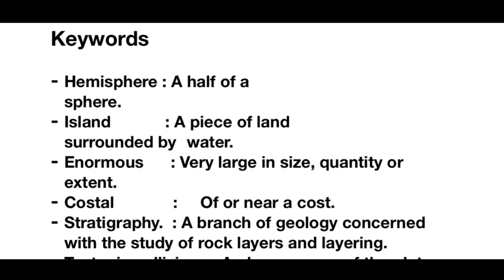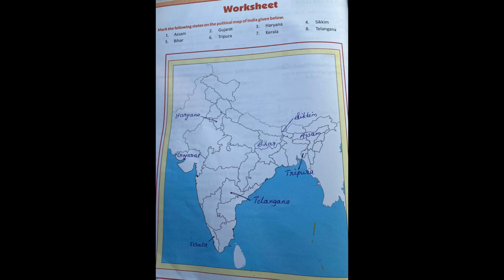Class 5-ch 9/ SST-India -Location and Extent￼ / solutions/book exercise/question answers/ICSE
class5/ch9/SST/India-location and extent/solutions/book exercise/question answers/ICSE